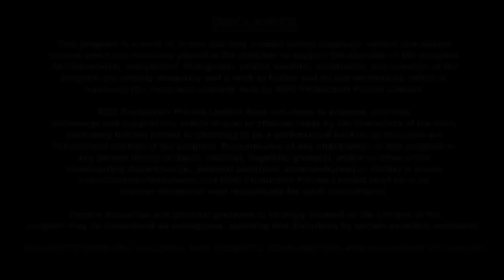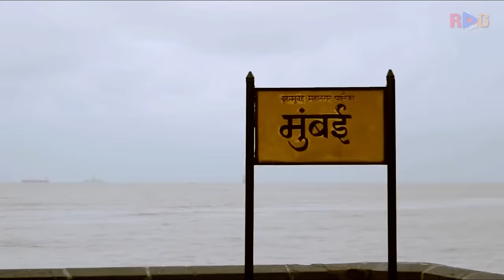Hyderabadi Comedy Full Movie - Saleem Pheku | Bhai Bole Toh Sahi | Comedy 2021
( Family Version ) - Hyderabadi Comedy Full Movie - Salim Pheku
Bhai Bole Toh Sahi

Bhai Bole Toh Sahi | Comedy 2021
After the fall of Mumbai underworld due to the police crackdown and also the dons have change their style of functioning...our main character once a famous don saleem bhai is out of job with no work left for him.

He is desperately looking to start a new business for his survival. One day his right hand men Sallu chikna gives him a idea to enter entertainment industry and start a youtube channel as it is a trending way to earn money and fame.

Saleem bhai is confused with the idea when sallu's friend sanjana a beauty with brains and also a creative director convinces saleem bhai to start his channel as it will be a fun for the internet audience to watch a underworld don start his own entertainment channel. Salim bhai buys the idea and gives a green signal to his aides to open the channel. Hyderabadi Comedy videos